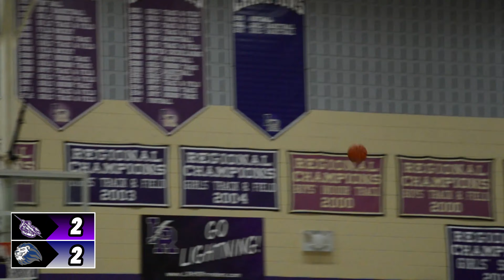THEY EMBARRASSED THEIR RIVAL ON OPENING NIGHT! (Howard vs. Long Reach)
And

⬆️ drop video requests on my LouV TV IG account rather than in the comments, I’ll read them much faster.

Thumbnail pic via @bh_vizuals on ig